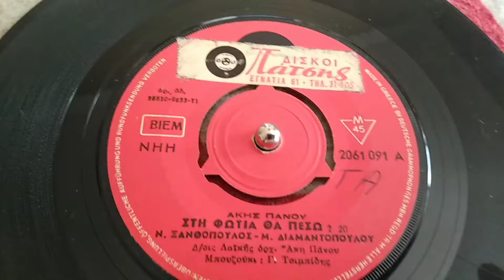ΣΤΗ ΦΩΤΙΑ ΘΑ ΠΕΣΩ - ΝΙΚΟΣ ΞΑΝΘΟΠΟΥΛΟΣ 1971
Συμετεχει η Μπέμπα Διαμαντοπουλου
Του Άκη Πάνου 1971
από την POLYDOR
Τα Πνευματικά δικαιώματα ανήκουν στον καλλιτεχνη και τους παραγωγούς του δίσκου.Εγω απλώς το ανεβάζω καθαρά για διασκέδαση κι όχι για προσωπικό όφελος. Όλες οι εικόνες είναι από το διαδυκτιο και  από τις προσωπικές ταινίες του Νίκου Ξανθοπουλου.